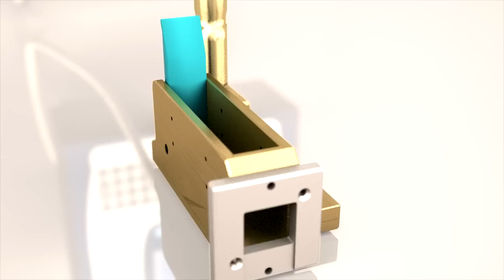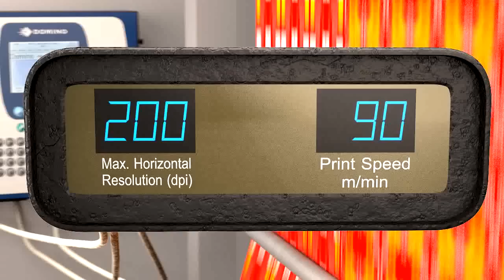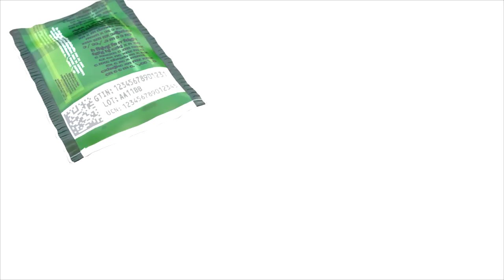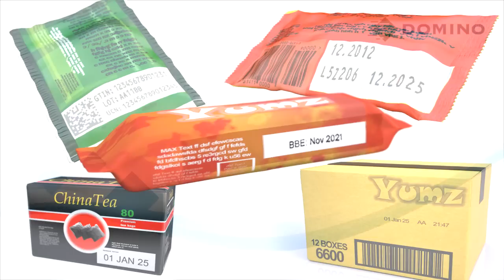Domino G-Series thermal ink jet product animation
Watch our product video animation of our G-Series thermal ink jet printers - a stress free, low maintenance and simple to use printer.